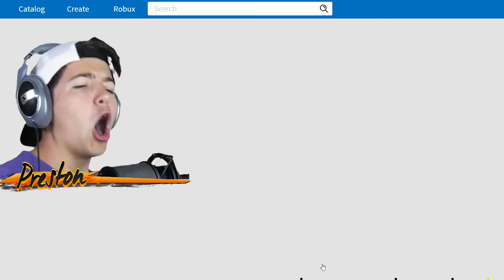ROBLOX SLIDE 999,999,999 FEET CHALLENGE!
ROBLOX SLIDE 999,999,999 FEET CHALLENGE! with PrestonRoblox 👊

Outro Song
Reaktor Productions - Can't Slow Down